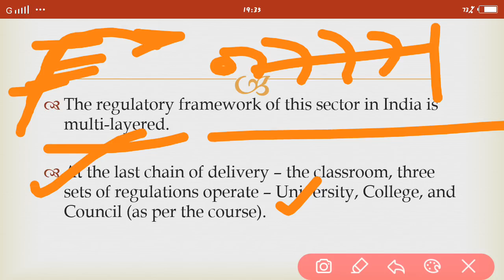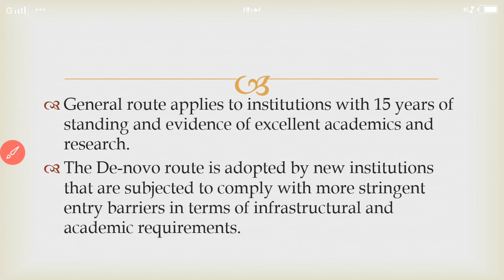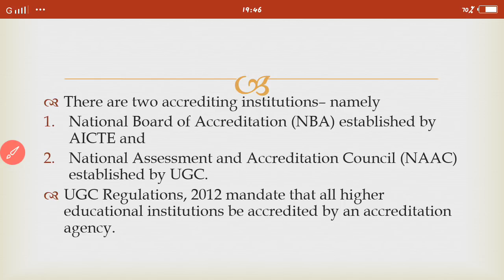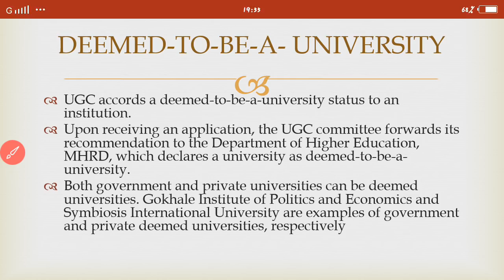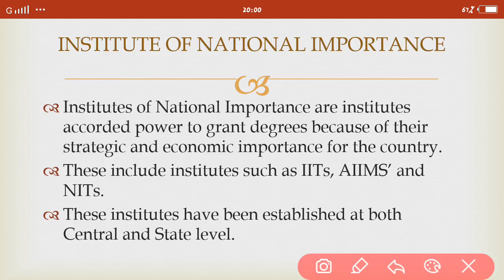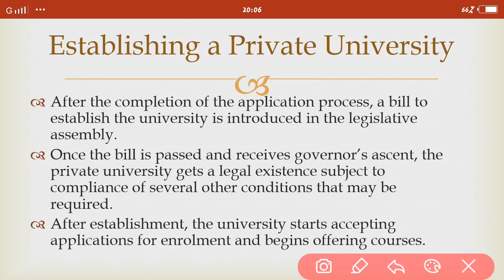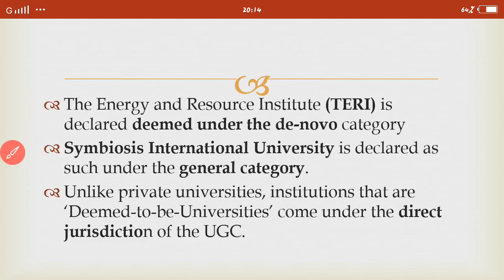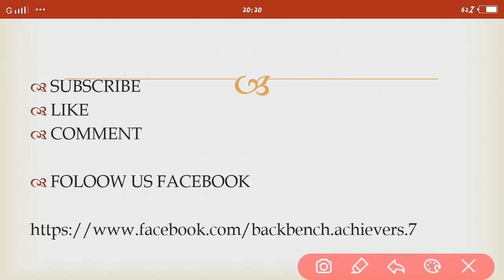Assistant Registrar.Paper 2.,3.a.structure and mode of Higher Education.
DOWNLOAD PPT NOTES;

Types of universities,regulation,colleges,private university,mp university act,2007,1973.